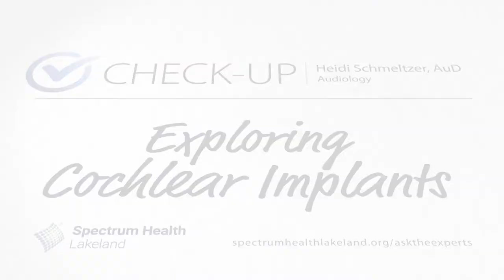Check-up: Exploring cochlear implants (Heidi Schmeltzer, AuD, CCC-A)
Lakeland Ear, Nose & Throat audiologist, Heidi Schmeltzer, AuD, CCC-A, discusses cochlear implants, a new solution to hearing concerns, when hearing aids are no longer an option.

Schedule an evaluation appointment to determine if a cochlear implant is right for you. Find out more at lakelandent.com